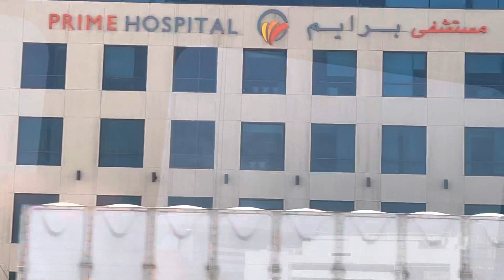On train passing through Deira section of Dubai toward downtown